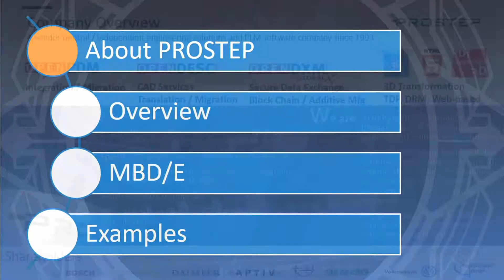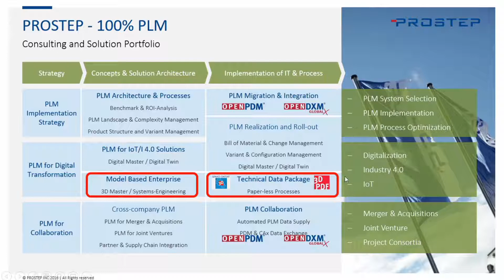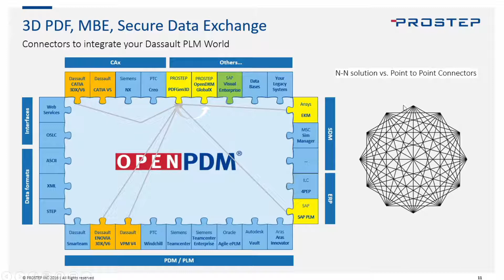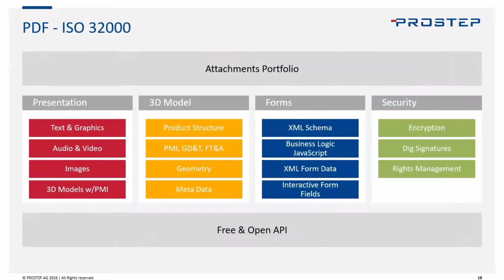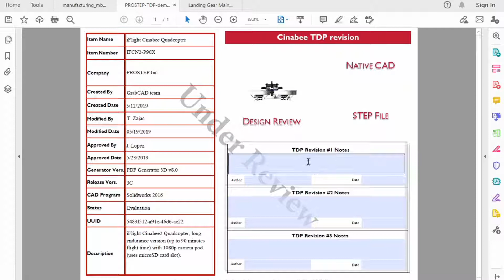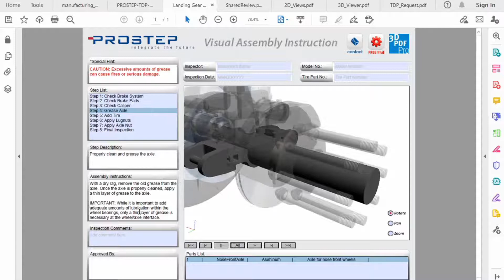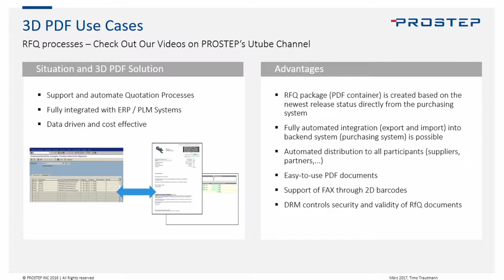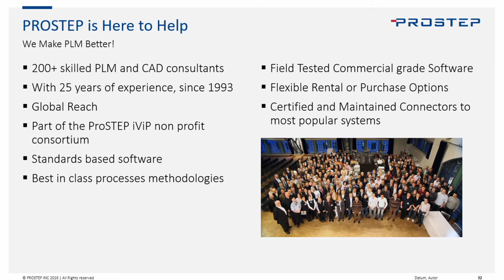COExperience 2020 - PROSTEP - Adoption and Challenges of Model Based Design in 3DEXPERIENCE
Platinum sponsors at COExperience 2020, PROSTEP, leads the discussion on  model based design within 3DEXPERIENCE.

Abstract:
Multiple CAD formats, collaboration and security is a challenge when it comes to sharing CAD data down your supply chain. How do you effectively, securely and efficiently share your CAD data when product development today involves multiple engineering domains?  How can you extend your 3DEXPERIENCE communication to sales, procurement and supply chain so anyone can work with your CAD data? Model based definition seeks to answer these challenges with fully annotated, secured and easily shared 3D models in lightweight viewable formats.

This session will explore the methodology and tools for moving toward model based definition to enhance collaboration and workflows.

Takeaways include:
1. A framework for model based definition
2. The impact of model based definition in your enterprise
3. Tools and methodology for integrating MBD in your domain